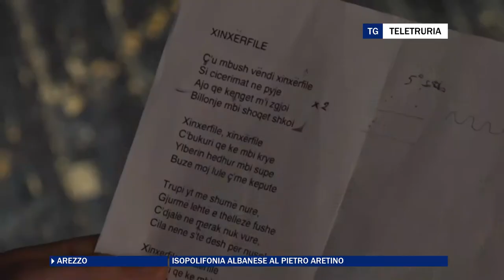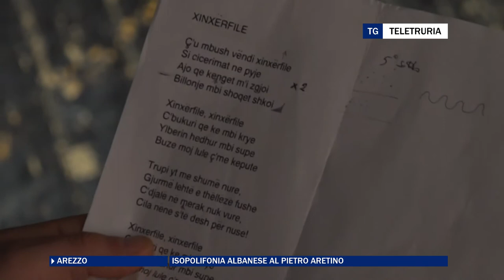Isopolifonia albanese al Pietro Aretino